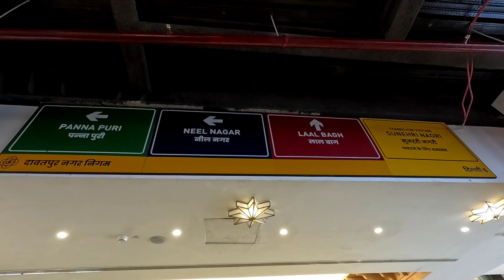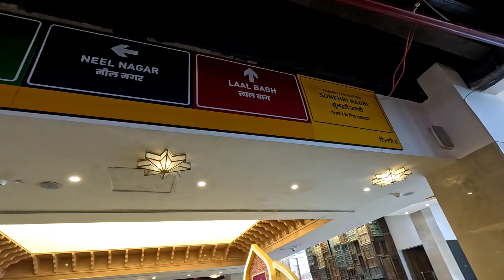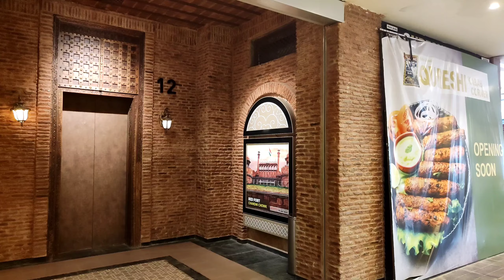Omax Mall Chandni Chowk Delhi | The Vibez with Diksha